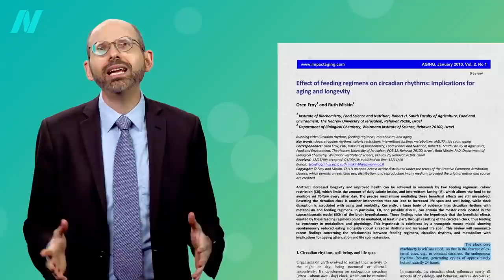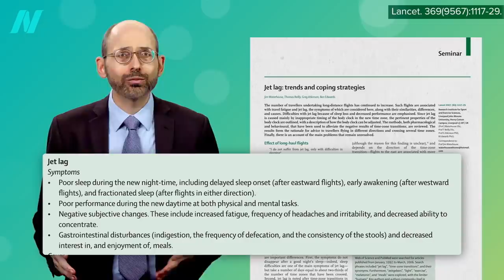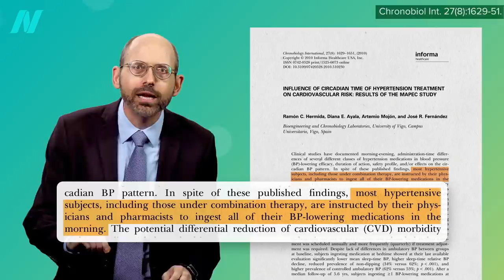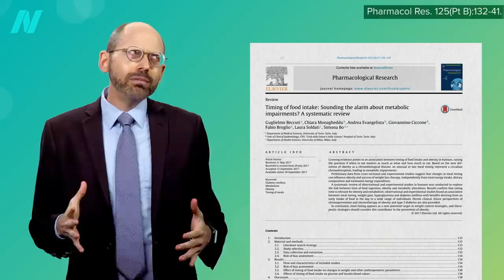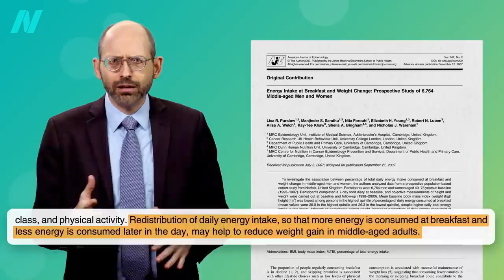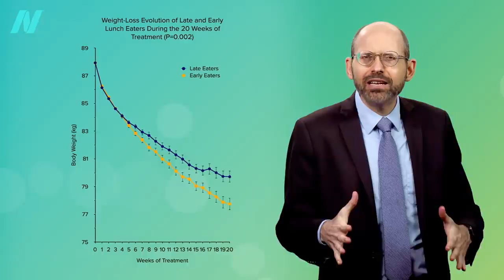Chronobiology - How Circadian Rhythms Can Control Your Health and Weight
Given the power of chronotherapy—how the same dose of the same drugs taken at a different time of day can have such different effects—it’s no surprise that chronoprevention approaches, like meal timing, can also make a difference.

We kicked off this chronobiology series by looking into the importance of breakfast when it comes to weight loss: Is Breakfast the Most Important Meal for Weight Loss? and Is Skipping Breakfast Better for Weight Loss?

I didn’t want it to be all chrono all the time in case there were some people uninterested in the topic, explaining, for example, why the previous video was on an unrelated topic (The Effects of Hormones in Milk on Infertility in Women I’ll keep doing that interspersing back and forth, but here’s the list of the rest of this punctuated series still to come
• Breakfast Like a King, Lunch Like a Prince, Dinner Like a Pauper
• How to Sync Your Central Circadian Clock to Your Peripheral Clocks

Have a question about this video? and someone on the NutritionFacts.org team will try to answer it.

Want to get a list of links to all the scientific sources used in this video? You’ll also find a transcript and acknowledgements for the video, my blog and speaking tour schedule, and an easy way to search (by translated language even) through our videos spanning more than 2,000 health topics.